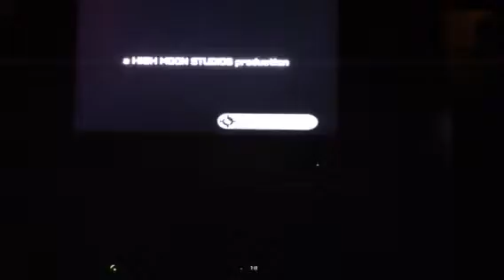Transformers the fall of cybertron part 2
Autobots rule